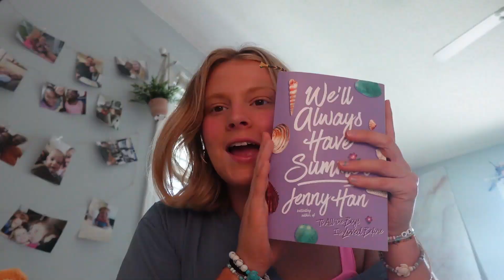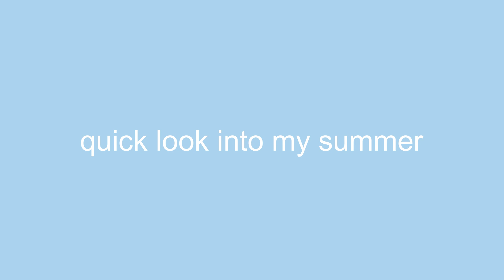a glimpse of summer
hi there! here's a very short and simple glimpse into what my last summer in my hometown has looked like!!